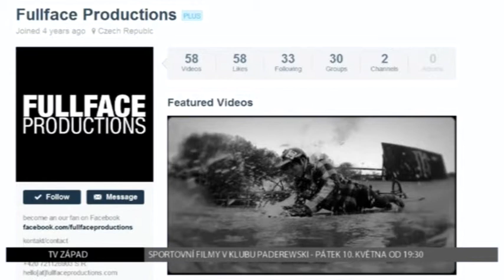Karlovarský kraj: Tipy na 19. týden (TV Západ)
1. Lipová: Svátek práce s veterány ve Stebnici lákal starými cenami (TV Západ)
2. Sokolov: Studentské zastupitelstvo se chystá na Den dětí (TV Západ)
3. Kraslice: Hudební jaro má historicky nejmladšího prezidenta (TV Západ)
4. Cheb: Koncerty pro mobilní hospic proběhly v kostelích (TV Západ)
5. Sokolov: Fotbalisté Baníku se utkali s Bohemians Praha (TV Západ)